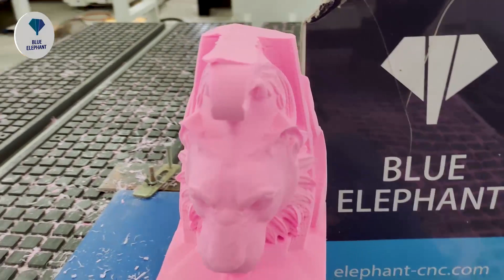Blue Elephant 1325 5 axis cnc router machine for USA customer